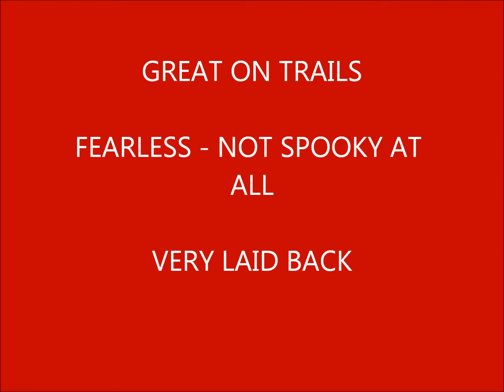Red Rambler - Beautiful and gentle TWH gelding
Red Rambler is an awesome 14.3 Tennessee Walking Horse Gelding. He is a beautiful strawberry roan with chrome. This boy is gentle, laid back, has a nice headshake and sweeping back end. Trail rides like a dream and won 5 ribbons at his very first local show. Easy to catch and loves people!